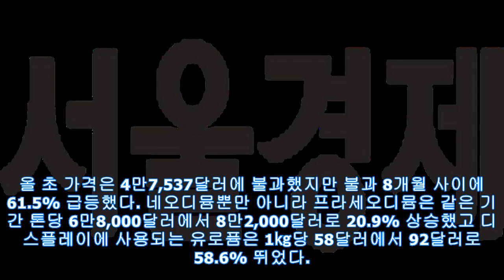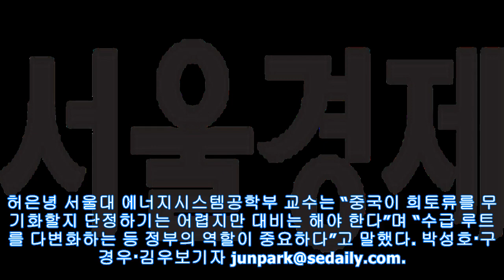(KrMagazine)치솟는 희토류값..中 사드 빌미 무기화 하나